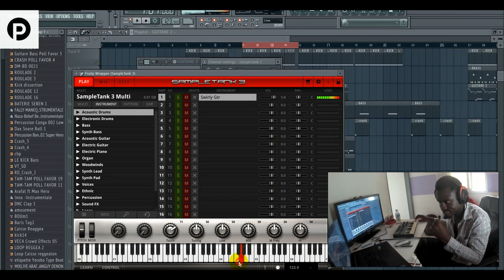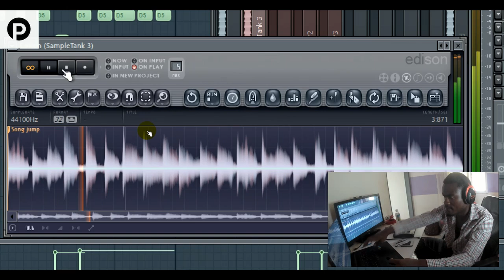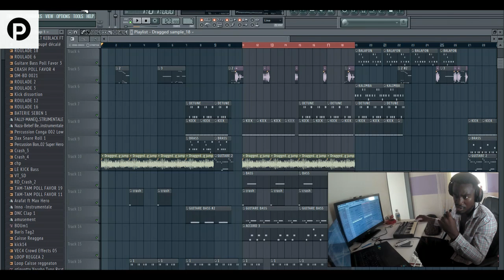COMMENT CRÉER UN SAMPLE POUR NE PAS SATURER LA RAM ??